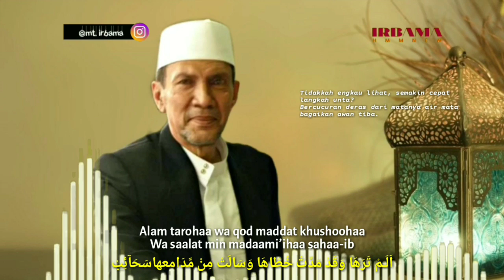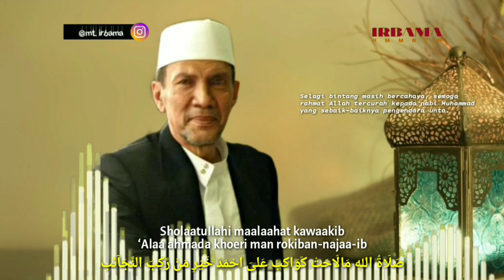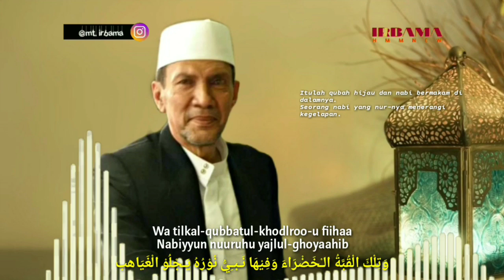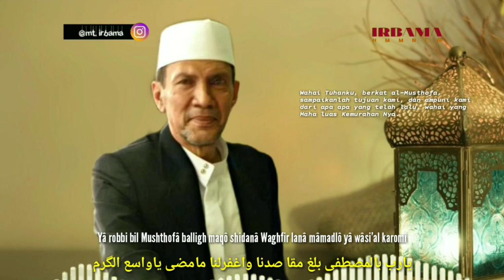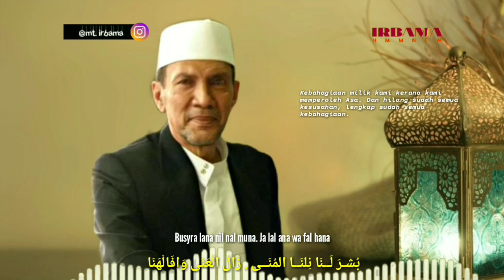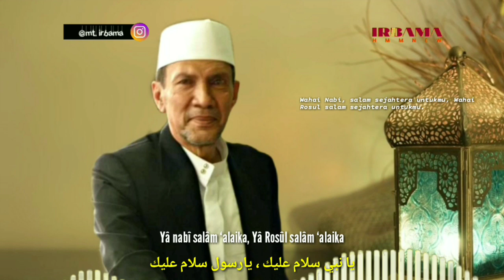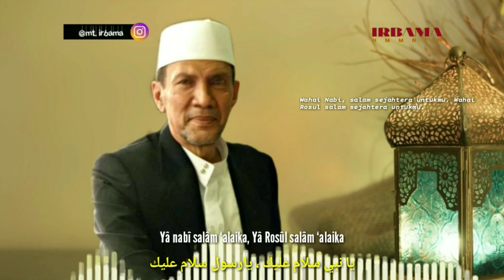Full Album Qosidah Habib Ali bin Sholeh Al Atthos